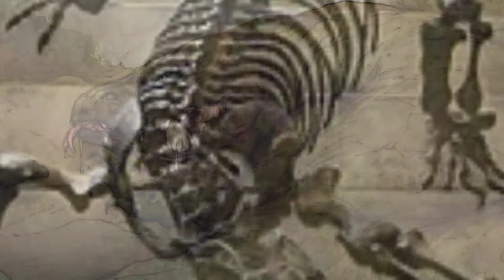Il megalania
Il megalania era un rettile che raggiungeva i 10 metri di lunghezza e che pesava almeno 450 kg. Esso viveva in Australia ma, oggi, si ritiene ormai estinto